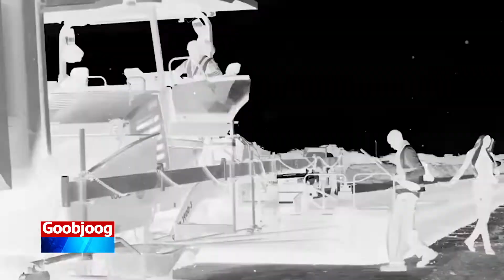Barnaamijka Shaqada iyo Shaqaalaha Todobaadkaan Waxa aan Uga Hadlaynaa Xaaladda Cudurka Cornavirus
Barnaamijka Shaqada iyo Shaqaalaha Todobaadkaan Waxa aan Uga Hadlaynaa Xaaladda Cudurka Cornavirus Ka warqabka iyo Wacyiga Bulshada ee Dhinaca Faafidda.